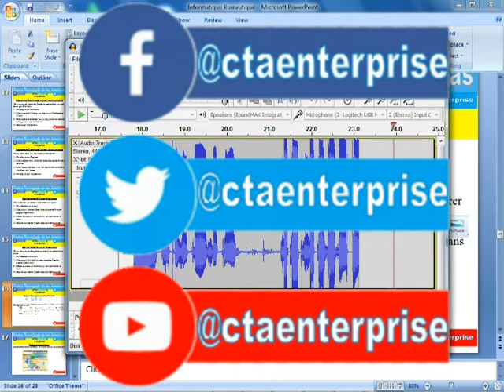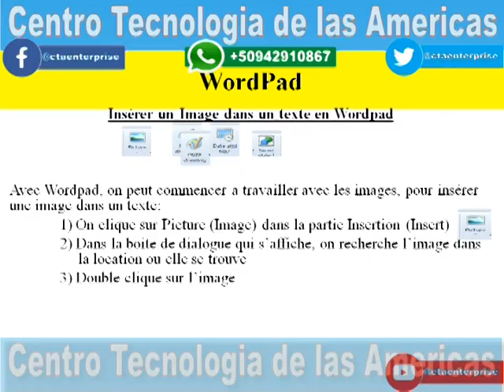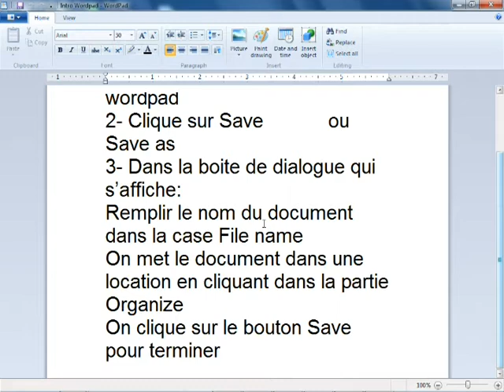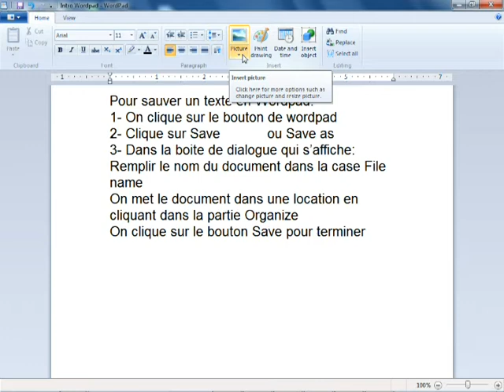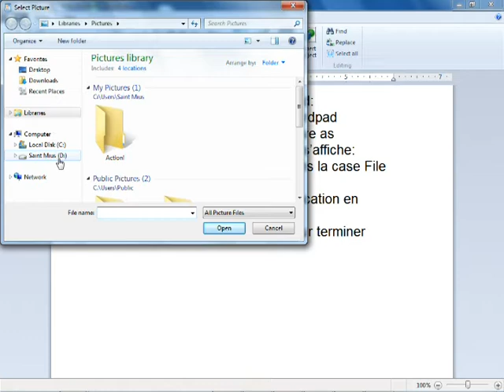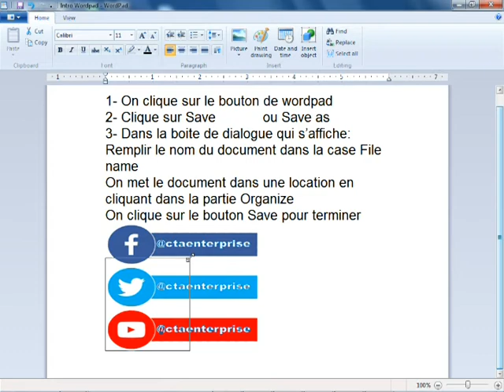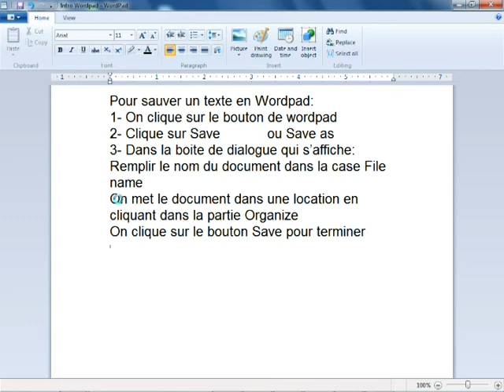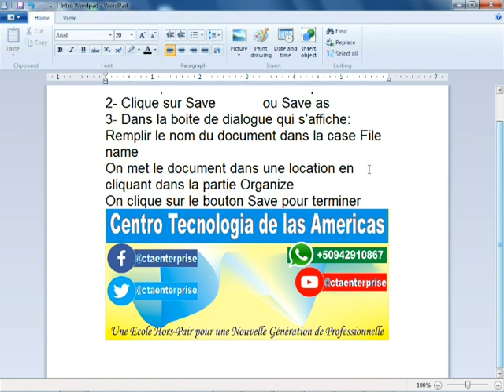Cours Informatique Bureautique Inserer un Image en Wordpad Chapitre 4 Lecon 12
Insérer un Image en Wordpad